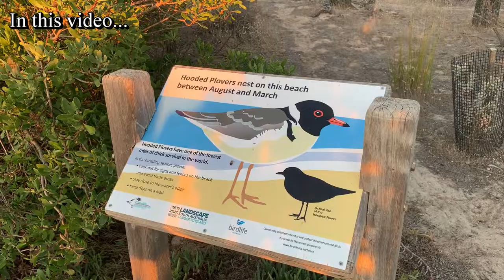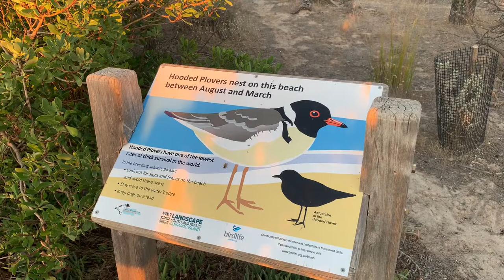The Most Beautiful Beach in Kangaroo Island | Stokes Bay Hidden Beach | Australia | மகிழன் - Mahilan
அனைவருக்கும் வணக்கம்!

இந்த காணொளியில் தெற்கு ஆஸ்திரேலியாவில் கங்காருத்தீவில் “Stokes Bay” எனப்படும் இடத்தில் உள்ள அருமையான கடற்கரையை படம் பிடித்துள்ளேன். இந்த கடற்கரை பல கற்பாறைகளுக்கு பின்னே மறைந்துள்ளது.  நாம் பல பாறைகளை கடந்து சென்றால் இந்த அழகான கடற்கரையை கண்டுகளிக்க முடியும். இந்த கடற்கரைக்கான எனது பயணத்தை இந்த காணொளி மூலம் அளிக்கின்றேன்.

Hi Everyone!

In this video, I have filmed a beautiful beach called “Stokes Bay Beach” in Kangaroo Island, South Australia. This is a very beautiful beach which is hidden behind many rocks. If we go past all the rocks, we can witness this spectacular beach. I am presenting my journey to the beach and my experience there through this video.